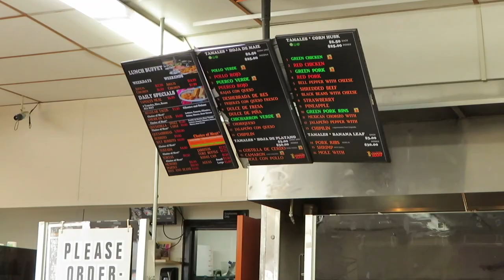Drake Harper, Grand Rapids, MI, Vlog 016 April 14th, 2024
Skateboards, Studios, and Savory Bites: Drake Harper’s Grand Rapids Adventure

Join Drake Harper in his latest vlog as he takes on Grand Rapids with his signature flair! 🛹 Vlog 016 kicks off with Drake hitting the ramps at 555 Monroe, where he pulls off some slick moves that are sure to get your heart racing. Next, he heads to Studio Park for a dose of culture and creativity that can’t be missed.

But what’s a day without good food? Drake’s got you covered! Follow him as he indulges in the authentic flavors of Tamales Mary, where each tamale is a taste of heaven. To top it all off, he ends his day with the cheesy goodness of Fratelli’s Pizza – a perfect slice of Grand Rapids life.

Don’t miss out on the fun, the thrills, and the mouth-watering eats. Tune in to Drake Harper’s Vlog 016 from April 14th, 2024, and be part of the adventure!

Feel free to tweak this description to match Drake’s personal style and the specific content of the vlog!